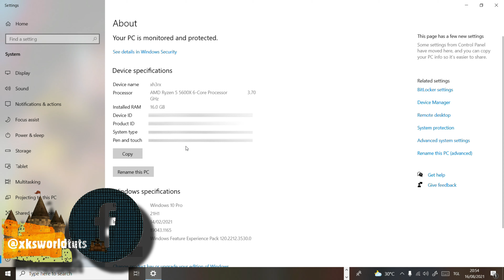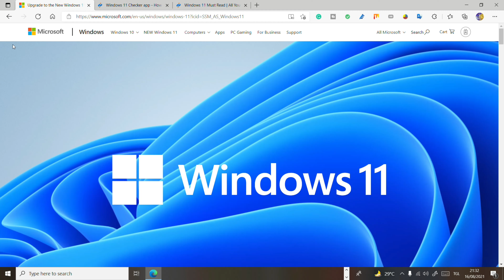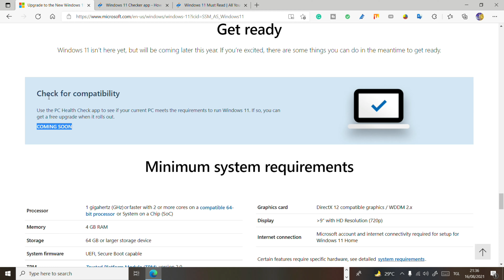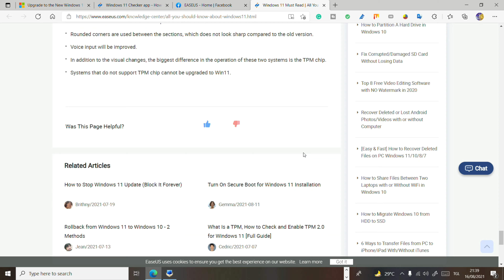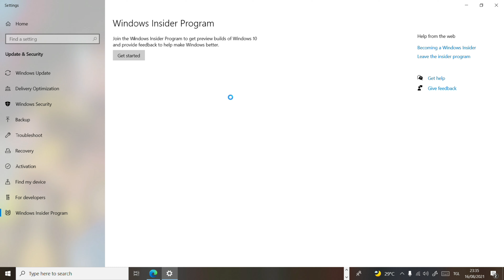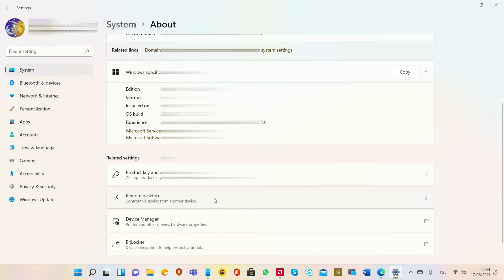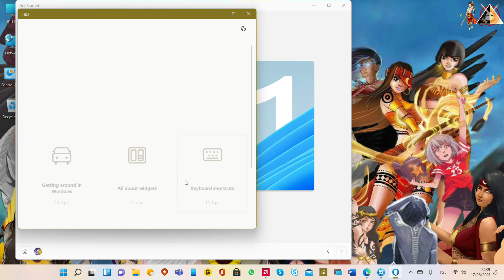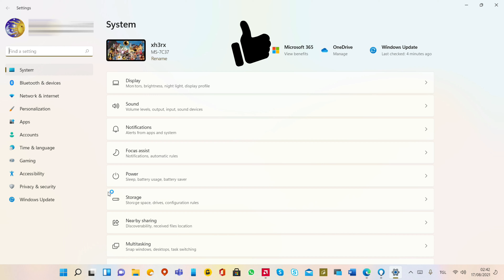⭕🔴 4K Video How to upgrade from Windows 10 Pro Genuine to Windows 11 Pro Genuine.Solution Full Guide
Panoorin ang bawat segundo ng video na ito. Ginagarantiyahan ko na pagkatapos mong mapanood ito. 100% matutunan mo agad.